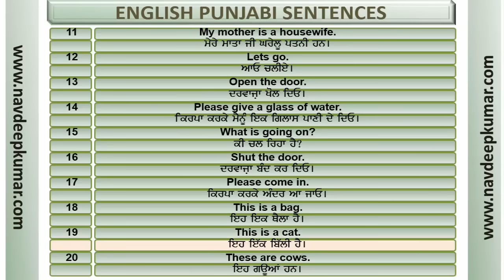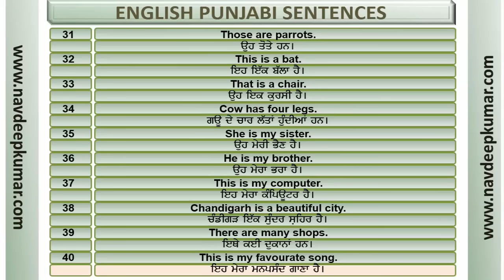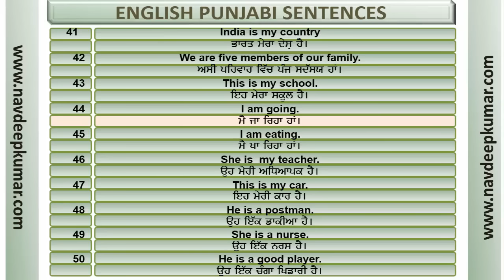English Punjabi Translation 1-50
Learn Elementary Punjabi  Language from English. This English- Punjabi Translation is also very useful to practice basic English.